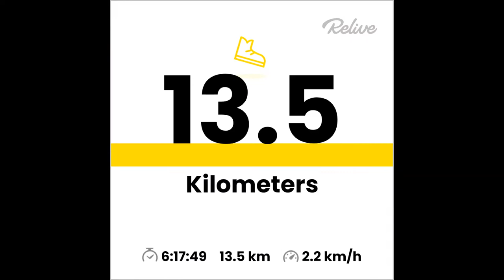Cheung Sha Wan - Monkey Hill - Lion Rock Peak - Amah Rock - Tai Wai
Hiking @Lion Rock Country Park ☺🥳👻

Hiker - Pratik Sayare